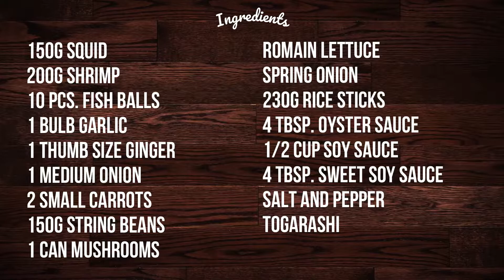PANCIT BIHON | How to cook Pansit Bihon Rhyouna Style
Hi Everyone!  (づ｡◕‿‿◕｡)づ
I made PANCIT BIHON (っ˘ڡ˘ς)

God Bless!

More delicious video recipes to come (✿´‿`)(っ˘ڡ˘ς)

Here's the ingredients:

(☞ﾟヮﾟ)☞150g squid
(☞ﾟヮﾟ)☞200g shrimp
(☞ﾟヮﾟ)☞10 pcs. fish balls
(☞ﾟヮﾟ)☞1 bulb garlic
(☞ﾟヮﾟ)☞1 thumb size ginger
(☞ﾟヮﾟ)☞1 medium onion
(☞ﾟヮﾟ)☞2 small carrots
(☞ﾟヮﾟ)☞150g string beans
(☞ﾟヮﾟ)☞1 can mushrooms
(☞ﾟヮﾟ)☞romaine lettuce
(☞ﾟヮﾟ)☞spring onion
(☞ﾟヮﾟ)☞230g rice sticks noodles
(☞ﾟヮﾟ)☞4 TBSP. oyster sauce
(☞ﾟヮﾟ)☞1/2 CUP soy sauce
(☞ﾟヮﾟ)☞4 TBSP. sweet soy sauce
(☞ﾟヮﾟ)☞salt and pepper
(☞ﾟヮﾟ)☞TOGARASHI